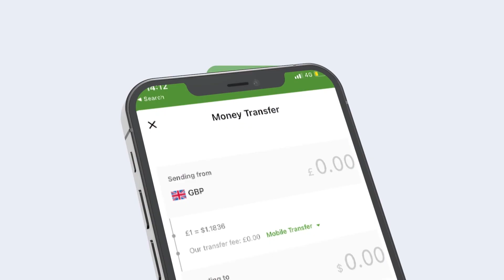"Wasiir Albaani Ayaa Ka Dhago Adeegay In Uu Ka Qayb Galo Xuska Dhalashada Nabi Maxamed"( Nnkh )